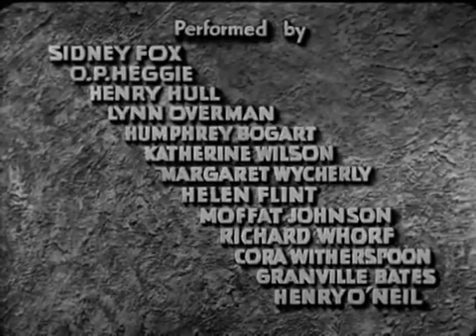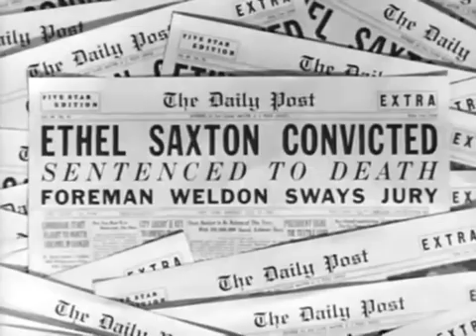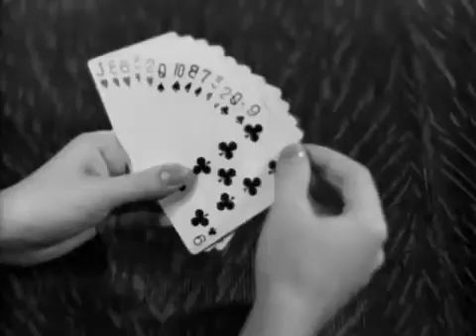Midnight 1934 Starring Humphrey Bogart